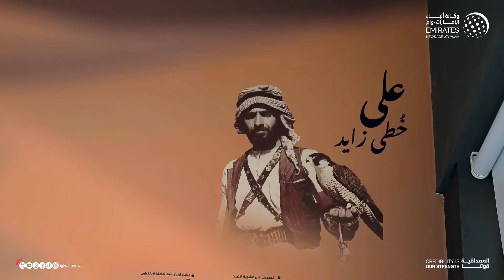مهرجان الشيخ زايد.. وجهة مميزة للأنشطة الرياضية والتراثية